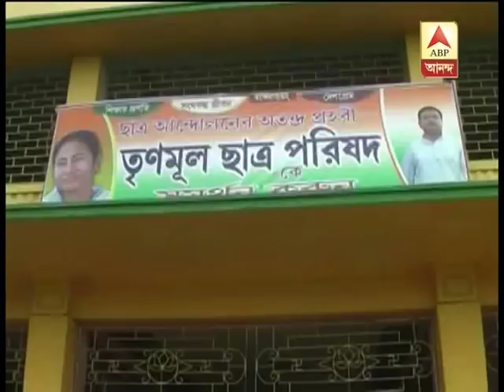Again clash in East Midnapore's Bonomali college